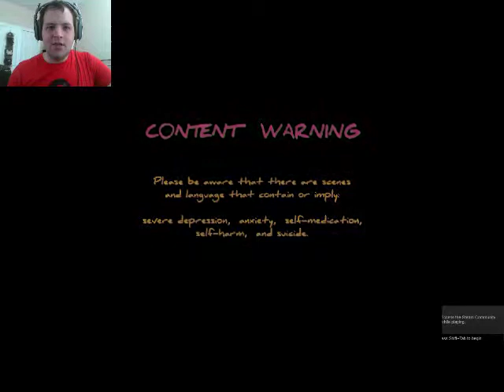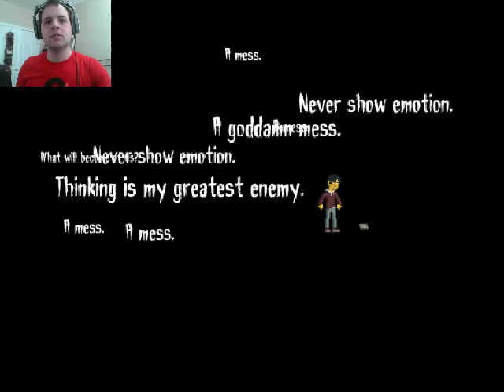The mind is terrible || The Irishman Plays Disorder Part 1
Who knew going through some of these games would be depressing